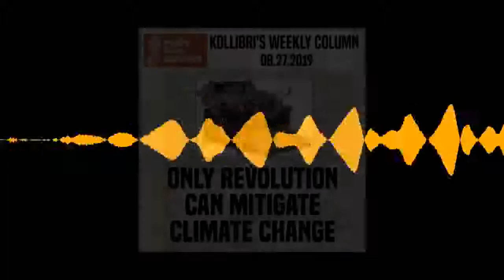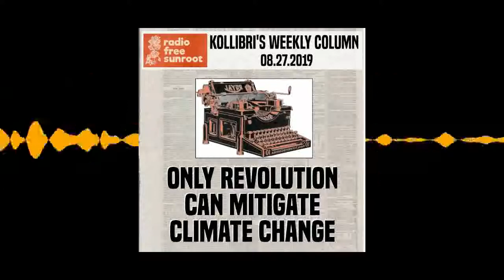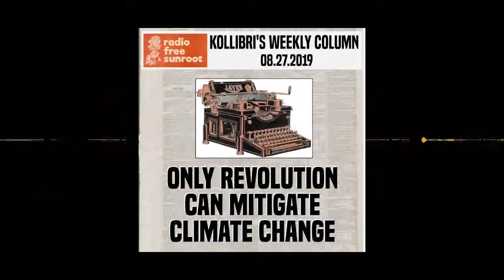[8/27/15] Only Revolution Can Mitigate Climate Change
We require a “radical reconstruction” of society & the self

Fred Hampton, the assassinated Black Panther, once famously said: “School is not important and work is not important. Nothing’s more important than stopping fascism, because fascism will stop us all.”

That quotation has been running through my mind lately as I have been reading news about Climate Change. Replace “fascism” with “Climate Change” and you have a spot-on description of the state of the world today. Things have gotten that dire.

Before you accuse me of misappropriating Hampton, let me point out that Climate Change *is* fascism: fascism made manifest ecologically at the global scale. Also, I would expand Hampton’s scope to include non-human life. What Native Americans called “all our relations” is the “us” that fascism-induced Climate Change threatens to stop.

This is not a “doom and gloom” essay. Instead, I will picture what meaningful action would look like.

KOLLIBRI'S BLOG:
Weekly essays, plus photography & more